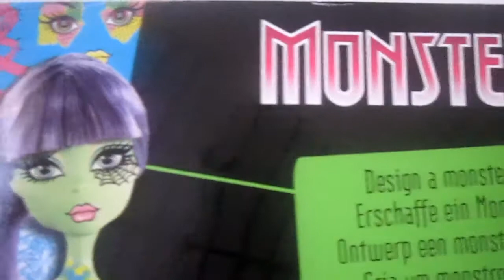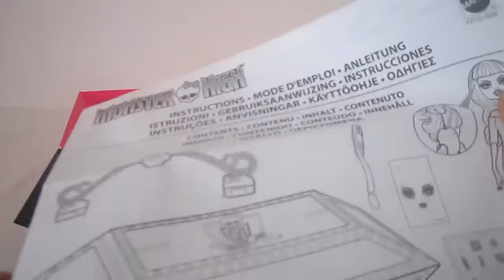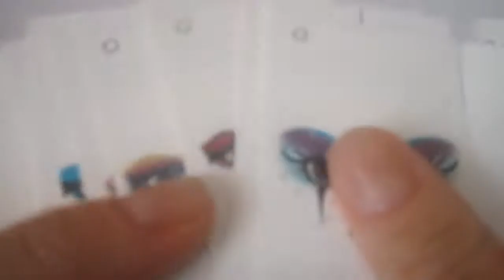Create a Monster High Doll Design Lab Maker with Water Chamber Machine